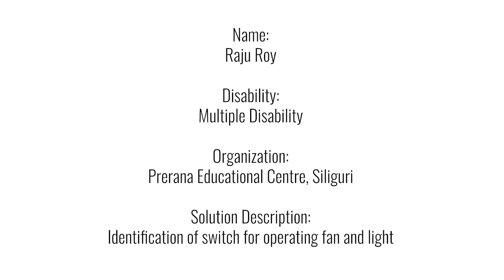Identification of switch for operating fan & light|Breakfreesolutions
In this video a child with multiple disabilities finds it difficult to differentiate between the fan and light switches, hence in order to overcome this confusion, a pictorial presentation of fan and light is pasted on the switches by seeing that the child can identify the switches of fan and light.

This solution video was shared by Prerana Educational Trust, edited and presented by Eilabs and Project Discovery